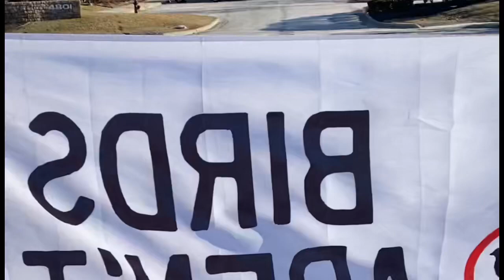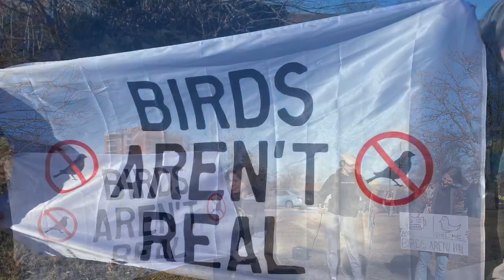Creep - birds aren’t real version